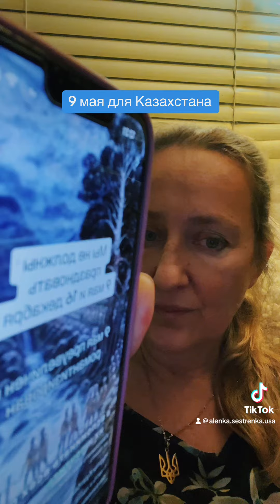9 мая для Казахстана